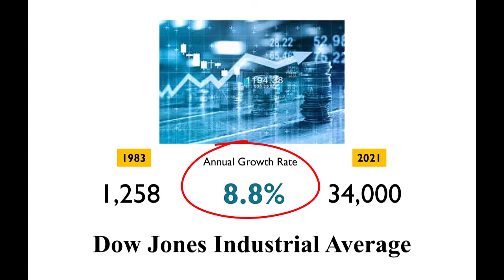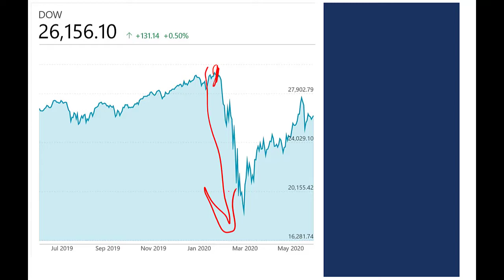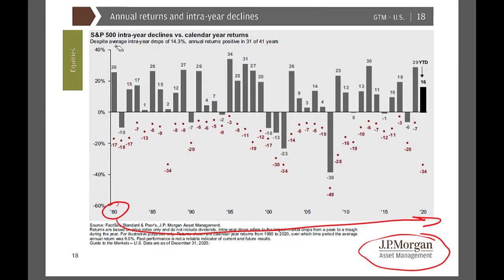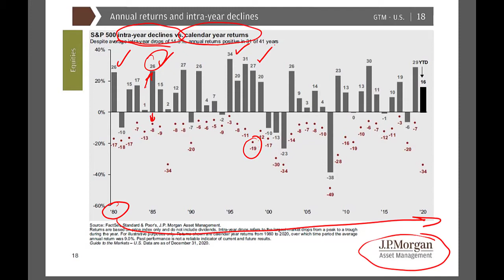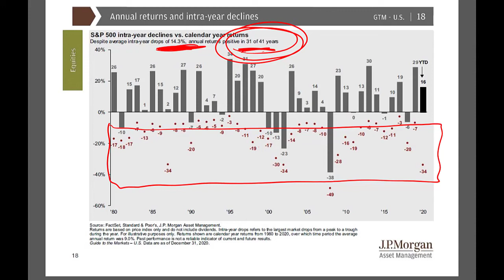What To Expect From The Stock Market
With the increase in inflation, it is likely that you will need to DOUBLE your income after you stop working. The Stock Market is one of the best places for the average investors to place their money so it can out pace inflation. But, isn't the Stock Market Volatile? What can you expect from the Stock Market once you stop working?